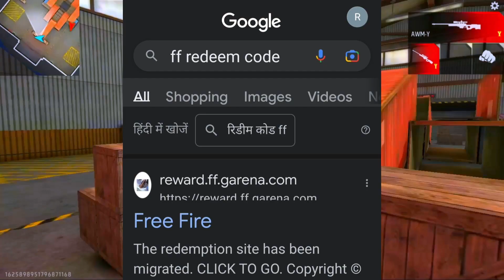FREE FIRE REDEEM CODE TODAY 18 FEBRUARY 2023 REDEEM CODE FREE FIRE | FF CODE TODAY 18 FEBRUARY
VIDEO TAGS👇
free fire redeem code today Indian server free fire Redeem Code live
free fire new redeem code today junuary free fire world series rewards
free fire reward redeem code eid special redeem code
ff 26janary  Ff Redeem Codes
Today New Redeem Codes Free Fire
2022 ff redeem code today
ff reward Redeem Codes 31 december
Free Fire Free Rewards Redeem
Redepmtion Codes Singapore Region Indian Region North America Region Free Fire Codigos Brasil
Redeem Codes Redeem Code In Indian Server Redeem Code In Singapore Server
Free Fire Redeem Code North America server redeem Code Indonesia
Redeem Code In Telugu Fire
Free fire may 2023 Redeem Codes Free fire Redeem Code
Free Free Fire new Event Regional Battle Free Fire Redemption Site
Free Fire India Esports Official
Redeem Codes Today
Free Fire Working Redeem Codes
FF New Code Free Fire Redeem Codes Redemption Site
Free Fire Redeem Code redeem code Free Fire redeem code Srilanka
Free fire Redeem Code brazil/New Redeem Code For Brazil/brasil Free Fire Giveaway! ​
free fire ​
redeem code for free fire india ​reeder code for free fire reward
ff redeem code redeem code
free fire today's redeem code for redeem codes redeem code redemption code
free fire redeem code today free fire ff reward redeem code free fire new redeem code today free fire free redeem code ff freefireredeemcodetoday
free gloo wall redeem code today
free fire redeem code
free code today new redeem code
free fire code of free fire
Free Fire New Redeem
Code Today 2023 redeem code
free fire reward
ff garena code 2023 manoj gamexpro
free fire
free fire 26january redeem code
ff redeem code today
ff redeem code Free
fire reward code today
💗TAGS IGNORE💗